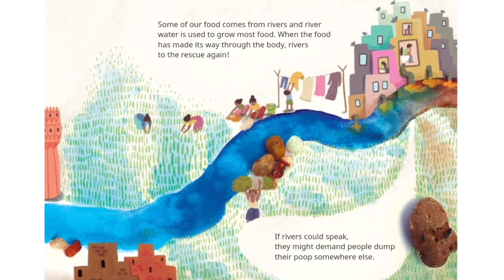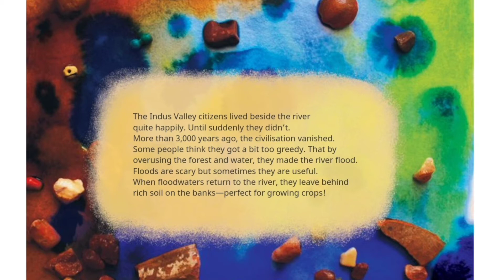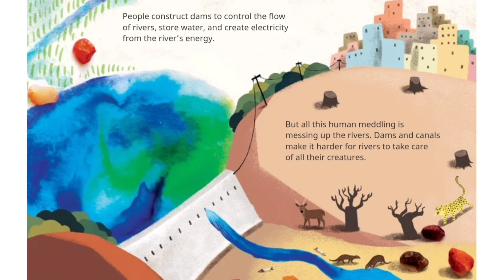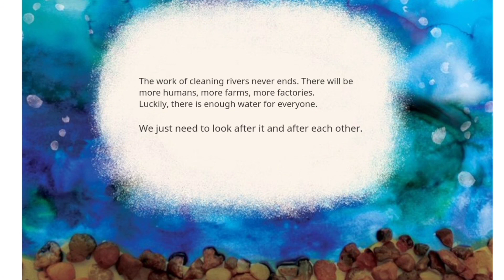The time travelling river | Pratham Books | Remake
The time travelling river | Pratham Books